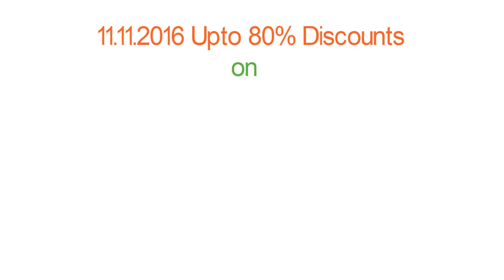11.11.2016 Singles day deals on Alibaba | Alibaba singles day discounts promotions 2016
11.11 Singles day shopping brought you the best deals of the year in online shopping. Get 80% to 90% discounts deals on singles day. This singles day promotions are unique & you are welcome to get the ultimate discounts of the year.

Celebrate your single identity & treat yourself with something nice & please yourself.